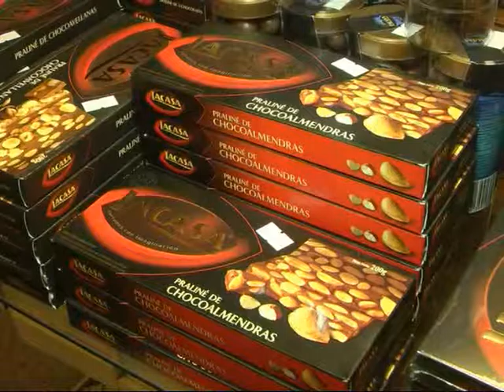LA BODEGA Cepas y Sabores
Cajas y Baules navideños . . .